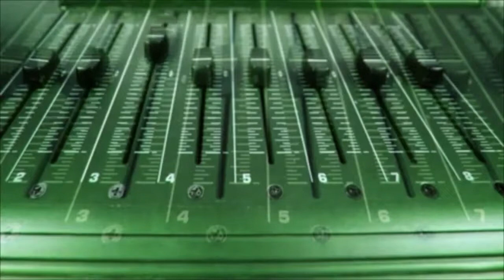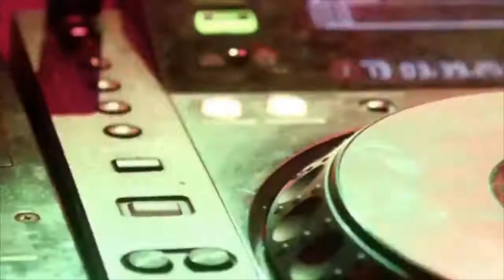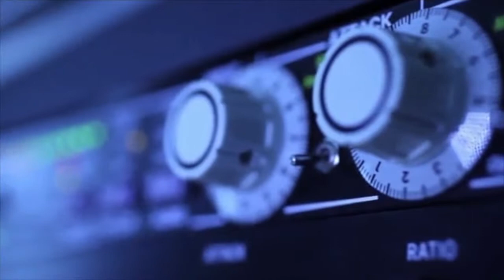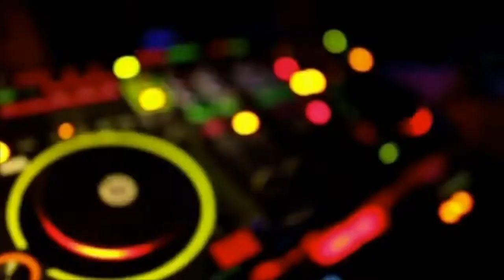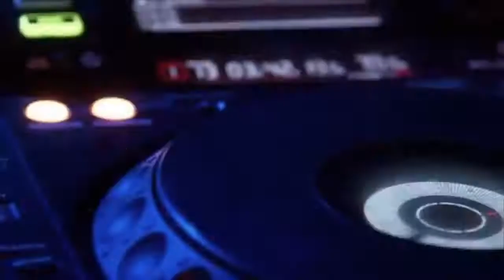H2O I Got The Feeling (RTRN TO THE RAVE EP)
So still working on the beats bang album but it’s unlikely to be ready until next year.  However In the mean time I have put together an EP.  This EP is a huge labour of love focusing on a era that defined my taste in music.  One year in particular stands out 1992 with Rave music in full swing and the likes of Ratpack and Grooverider spinning tunes at Fantasia, Swing and Evolution.  It’s an era of huge tunes and I’ve decided to step back there with the Rtrn To The Rave EP.  Inspired by the many early 90s oldskool tunes I give you the first track of my EP I’ve got the feeling!